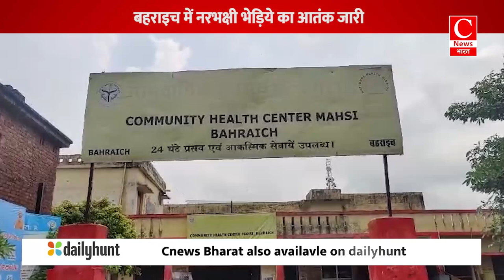बहराइच में नरभक्षी भेड़िये का आतंक जारी, दो लोगों पर किया हमला || Cnews Bharat